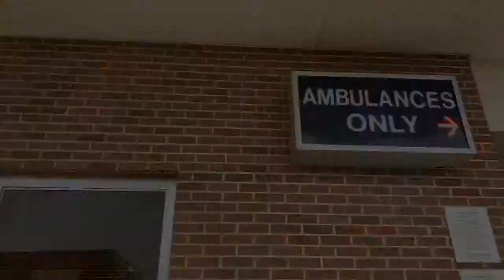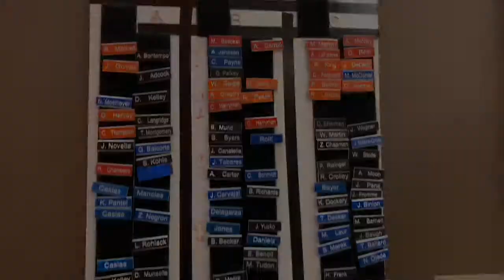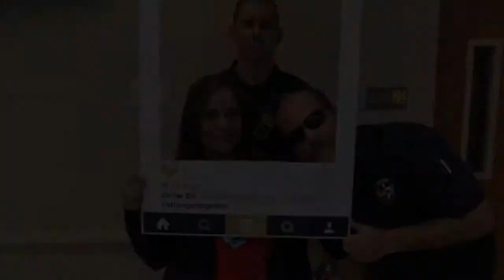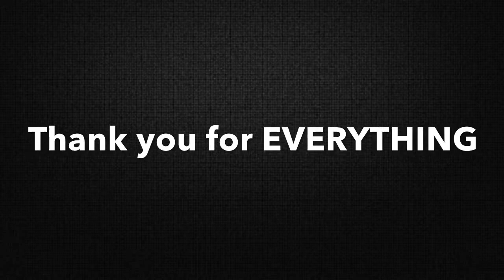EMS Week DeTar Hospital Navarro FINAL